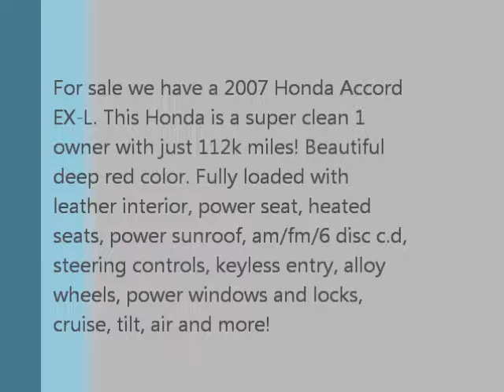2007 Honda Accord EX L